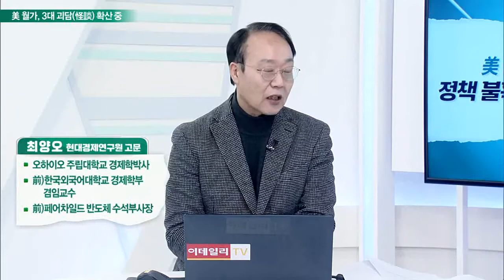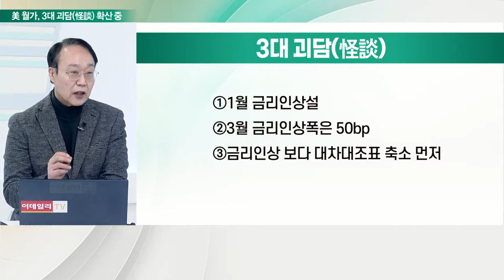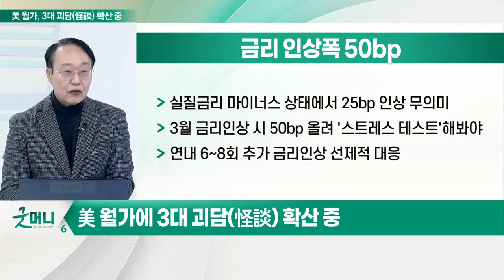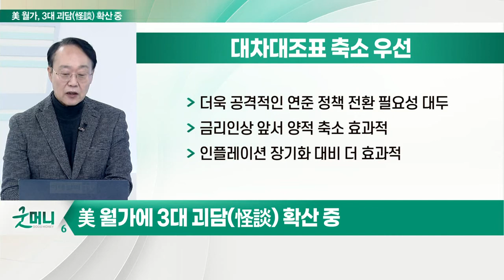美 월가, 3대 괴담(怪談) 확산 중... 정책 불확실성 증가에 불안한 투자자들_최양오의 왓츠업 (20220120)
# 美 월가에 3대 괴담(怪談) 확산 중... 정책 불확실성 증가에 불안한 투자자들

# 1월 금리 인상설
- '올해 금리 인상 3회 이상' 기정사실화
- 8회 정기회의 마다 올려도 기준금리 3% 미만
- 현재 주가, 4번의 금리 인상 반영 중
- 실질금리 마이너스 상태에서 25bp 인상 무의미
- 3월 금리 인상 시 50bp 올려 '스트레스 테스트'해봐야
- 연내 6~8회 추가 금리 인상 선제적 대응

금리 인상폭 50bp
- 3월 금리 인상 시 50bp 올려 '스트레스 테스트' 해봐야

대차대조표 축소 우선
- 더욱 공격적인 연준 정책 전환 필요성 대두
- 금리 인상 앞서 양적 축소 효과적
- 인플레이션 장기화 대비 더 효과적